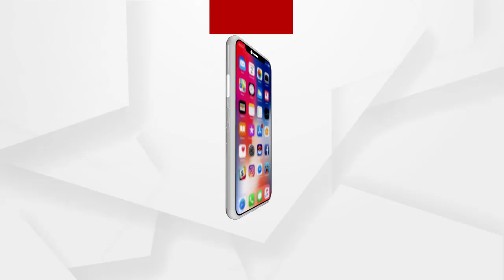ଏସଏଚଜି ଗ୍ରୁପ୍ ନାଁରେ ସାହୁକାରିତା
ଏସଏଚଜିର ଅନେକ ଗ୍ରୁପ୍ ସରକାରଙ୍କ ପ୍ରାୟୋଜିତ ଢଙ୍ଗରେ କାର୍ଯ୍ୟ କରୁଛି ବୋଲି ପ୍ରତିକ୍ରିୟା ରଖିଲେ ବିଜେପି ନେତ୍ରୀ ବବିତା ପାତ୍ର...